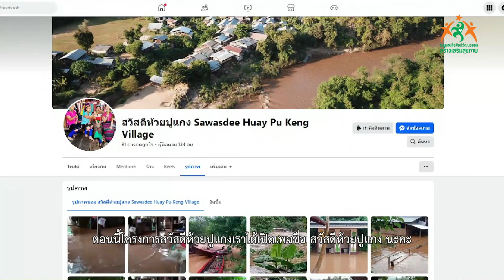สวัสดีห้วยปูแกง ครั้งแรกกับโอกาสได้มาร่วมแลกเปลี่ยนเรียนรู้กับภาคีเครือข่ายที่ไทยเบิ้งโคกสลุง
พวกเราจากห้วยปูแกง จังหวัดแม่ฮ่องสอน ครั้งนี้เป็นครั้งแรกที่ได้มีโอกาสมาร่วมแลกเปลี่ยนกับภาคีเครือข่ายที่โคกสลุงแห่งนี้ การมาครั้งนี้เป็นประโยชน์สำหรับพวกเราอย่างสูงยิ่ง เราได้เรียนรู้เรื่องการบริหารจัดการว่าจุดใดของชุมชนที่เราจะต้องชูอัตลักษณ์ และเราจะต้องประสานกับหน่วยงานใดเพิ่มเติมเพื่อที่เราจะพัฒนาชุมชนห้วยปูแกงของเรา ทั้งในเรื่องการวางระบบการท่องเที่ยวชุมชนให้เข้มแข็ง รวมถึงการพัฒนาผลิตภัณฑ์ชุมชนของเราด้วย
สร้อยแก้ว คำมาลา
มูแต ฐิดาภากุล
โครงการสวัสดีห้วยปูแกง จังหวัดแม่ฮ่องสอน